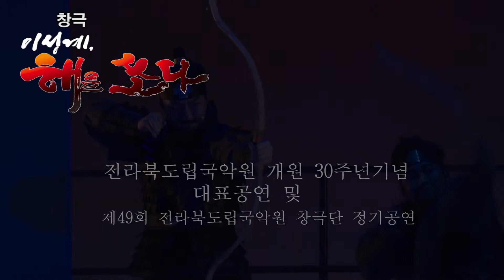1막 1장. 세자의 방 2 장. 금척金尺의 3장. 꿈 빼앗긴 마을